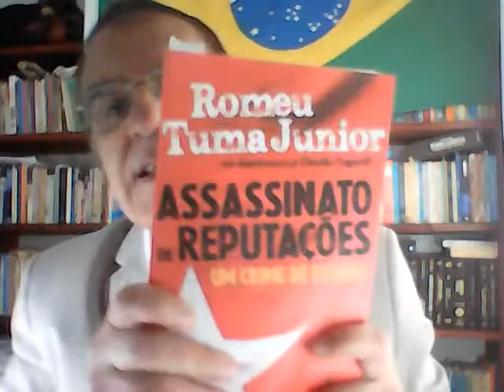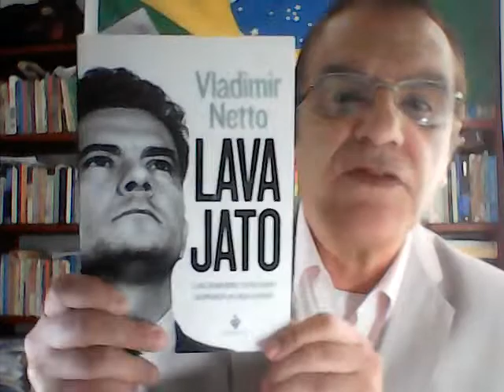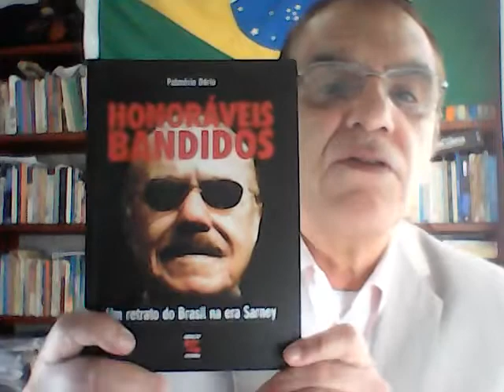REPUBLICA DE BANDIDOS. O CRIME DENTRO DO ESTADO